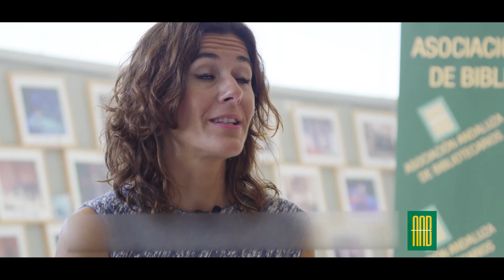Entrevistas 20JBA: Belén Martínez Prieto Dir. Ejecutiva de Plataforma Publicidad & Marketing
Asociación Andaluza de Bibliotecarios
AAB